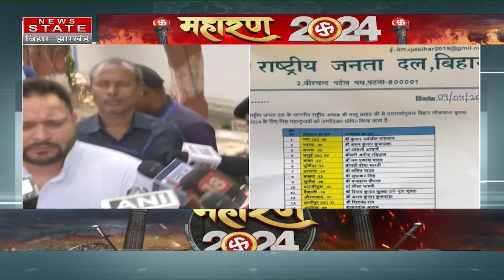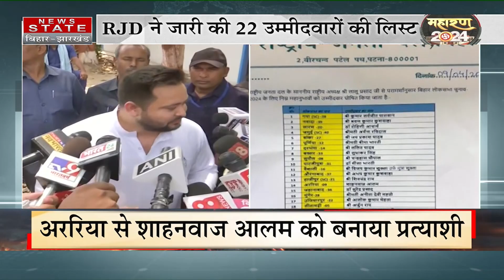क्या नवरात्रि में तेजस्वी ने खाई मछली, तेजस्वी ने दी सफाई | Tejaswhi Fish Video | Bihar Politics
बिहार के पूर्व डिप्टी सीएम तेजस्वी यादव ने मंगलवार को अपने सोशल मीडिया में एक वीडियो शेयर किया जिसपर बिहार की राजनीति में उबाल आ गया. इस वीडियो में वह हेलिकॉप्टर में मुकेश सहनी के साथ हैं और मछली और रोटी खाते दिखाई देते दिख रहे हैं तेजस्वी ने मछली खाते ये वीडियो नवरात्रि के पहले दिन पोस्ट किया है इसलिए इसको लेकर विपक्षी भाजपा के नेता तेजस्वी यादव पर हमलावर हैं और उन्हें ढोंगी सनातनी कह रहे हैं. बवाल बड़ा तो तेजस्वी यादव ने सफाई देते हुए कहा कि वह तो भाजपा नेताओं का आईक्यू लेवल जांच रहे थे.

Airtel - 378
TATA Play - 1131
DARSH - 525
GTPL -268